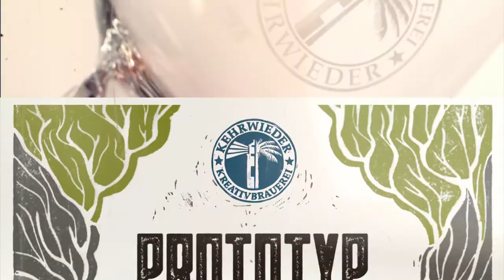Prototyp - kalt gehopftes Lager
Sieben Wochen Lagerung auf Aromahopfen verleihen unserem starken, kalt gehopften Lager seinen einzigartigen Geschmack und seine fruchtige Aromatik. Es verbindet die Fruchtigkeit eines Pale Ales mit der Leichtigkeit eines Lagers. Das mehrfach prämierte Prototyp war nicht nur unser erstes Bier, sondern das Erste seiner Art in Deutschland. Natürlich unfiltriert und unpasteurisiert.